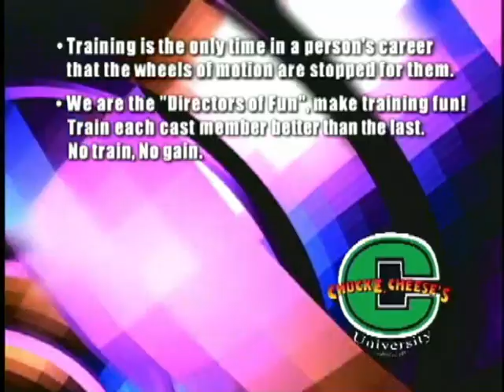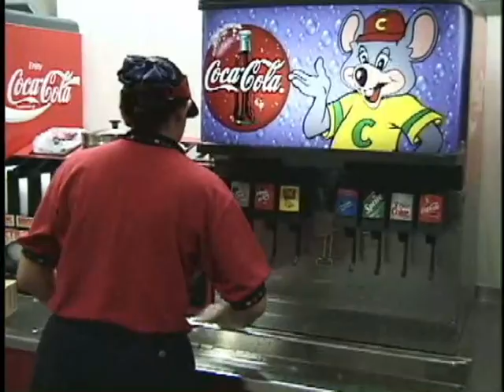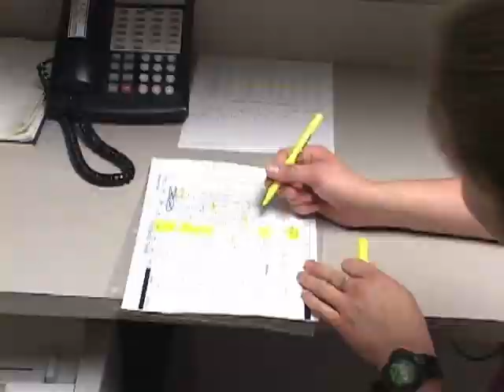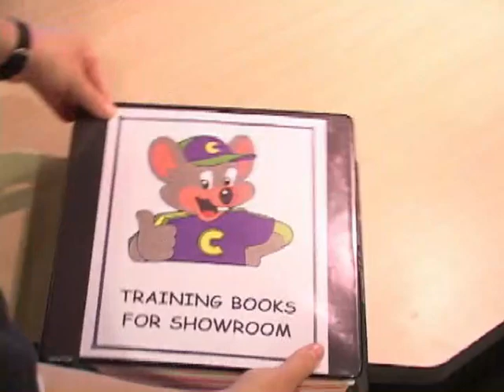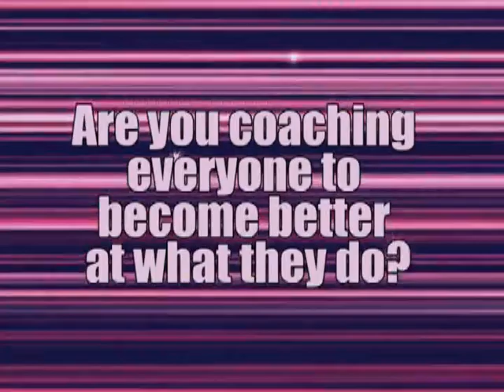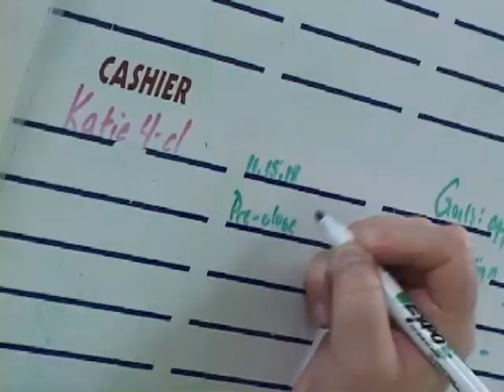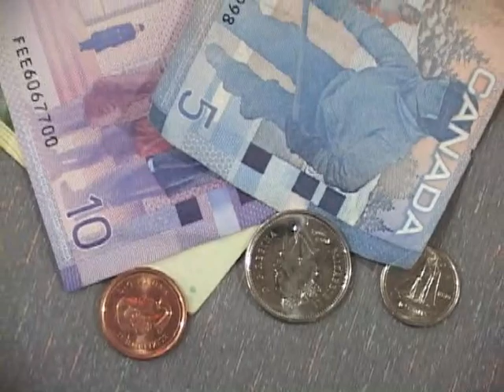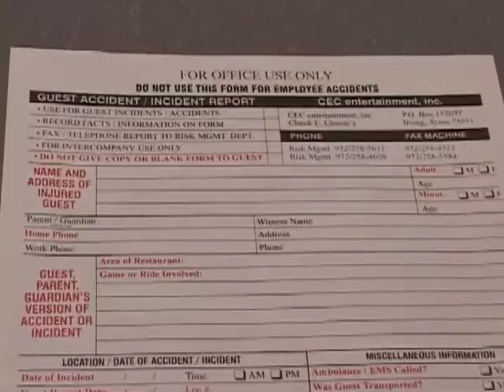Chuck E. Cheese Leadership Training 2007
Here is an hour-long training video that nobody has ever seen explaining how to build a great team, maintain games, etc...